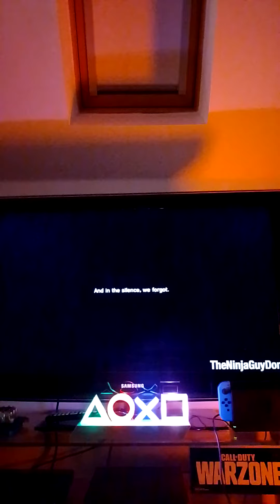battlefield V gameplay